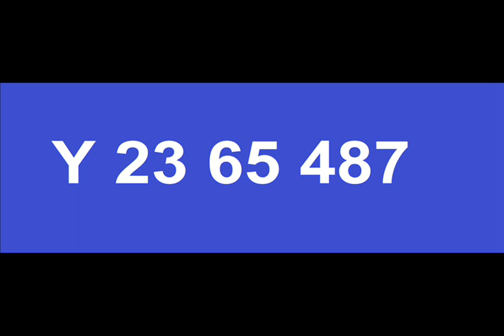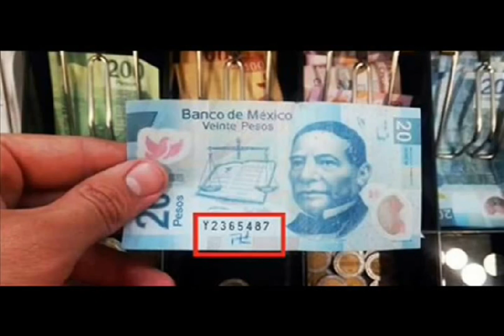((( 1 MILLON DE PESOS )))((( RECOMPENSA )))*** LO RECUERDAS ***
Sucedió en el Año 2017, en México pero todavía, sigue vigente